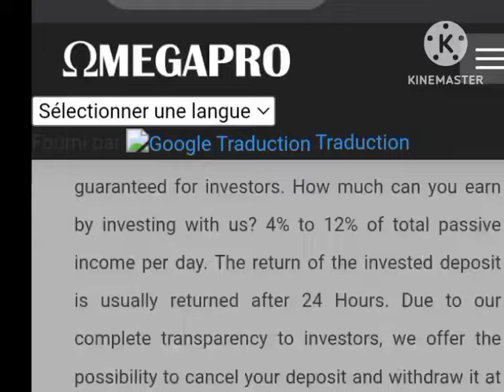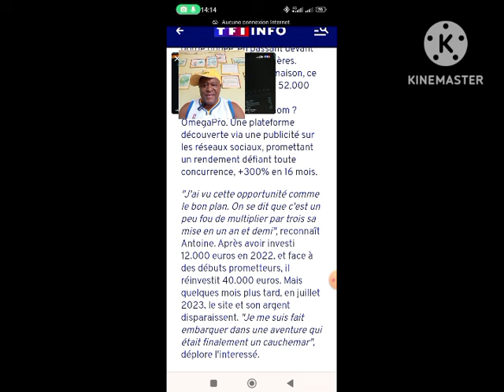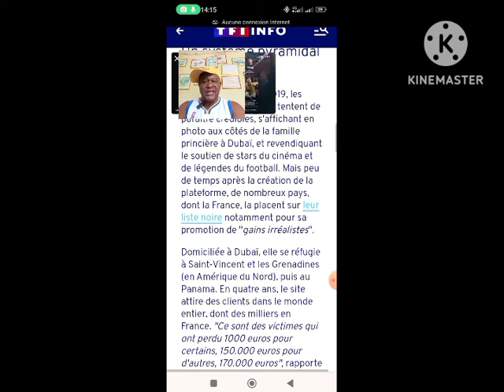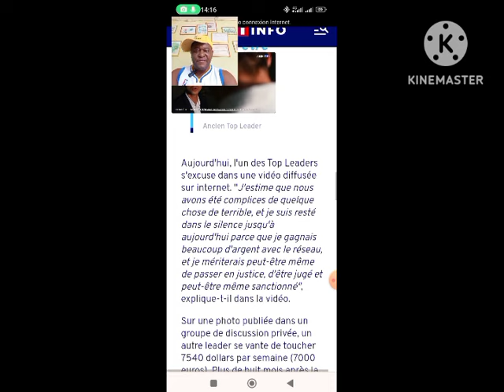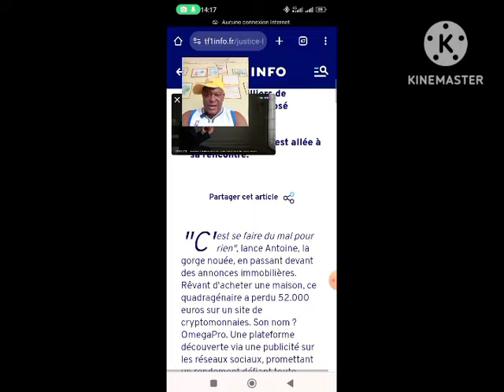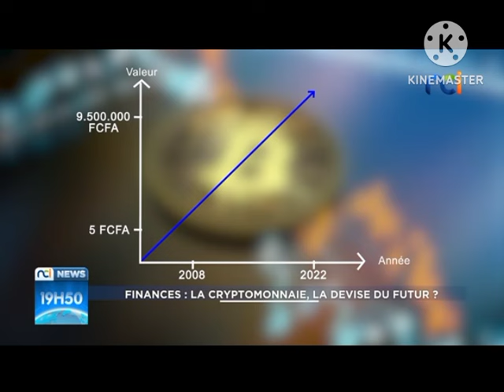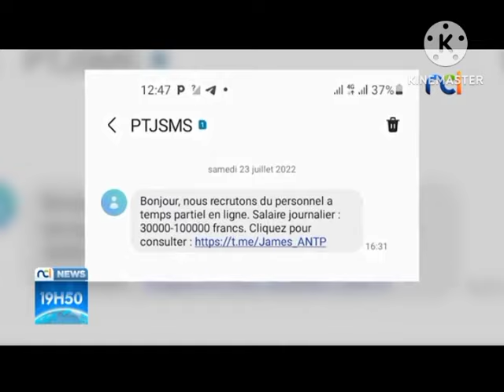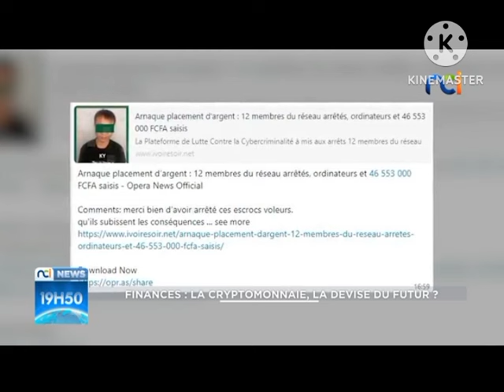🔶 QUEL DIFFERENCE ENTRE INVESTISSENT EN LIGNE UTILISANT LES CRYPTO ET LES CRYPTOS INVESTISSEMENT 🔶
Shibarmy aidez le Shiba à obtenir un ETF SHBA Chez GRASCALE

🔶🔶🔶🔶Burkina Faso Formation Privée: Leader : KIENTEGA Alassane :
🔶🔶🔶🔶🔶 OUME
LEADER MOBIO